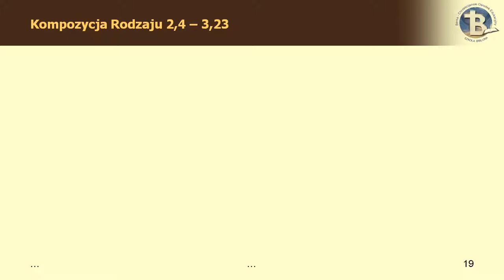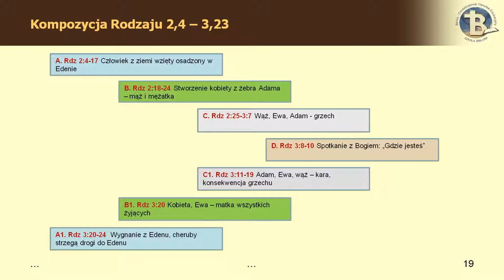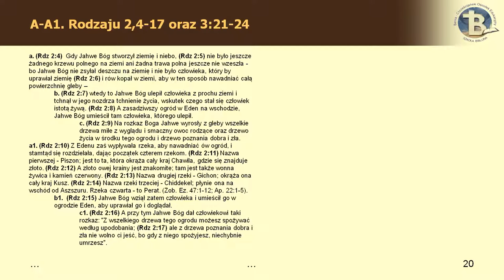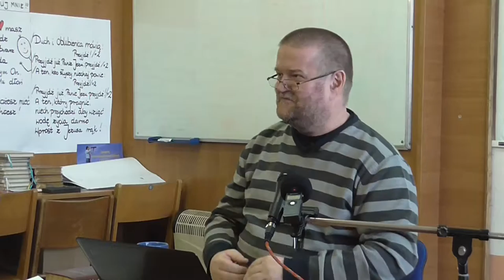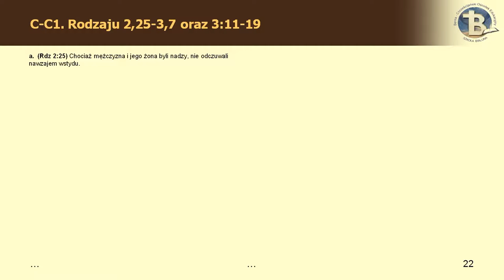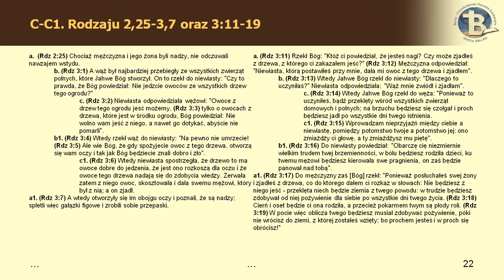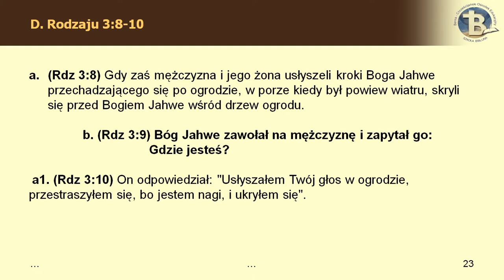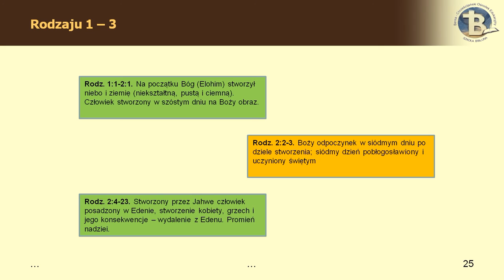BEREA - Tożsamość ucznia Jezusa 03